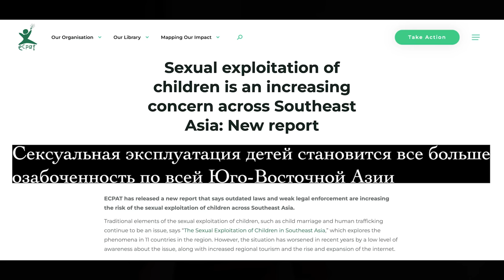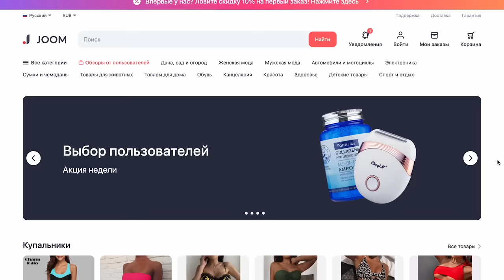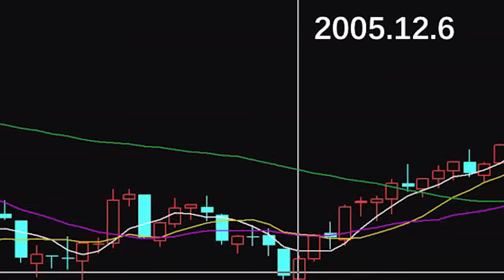Педофилия как Мировая Эпидемия/"Невинная Сексуальность" в Китае